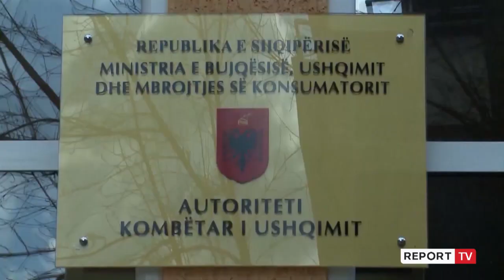KLSH kallëzon në prokurori drejtorin e AKU-së, Skënderin: Nuk hoqi nga tregu akulloret e rrezikshme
Kontrolli i Lartë i Shtetit ka paditur në Prokurorinë e Tiranës drejtorin e Përgjithshëm të AKU, Bledar Skënderi. KLSH thotë se ka ushtruar kontroll në këtë institucion dhe ka dalë në përfundiminin se nuk është reaguar si duhet ndaj situatës së krijuar me alarmin e ngritur nga Bashkimi Europian për sasi 'oksid etileni' në disa akullore.